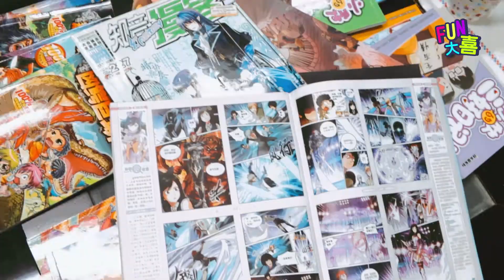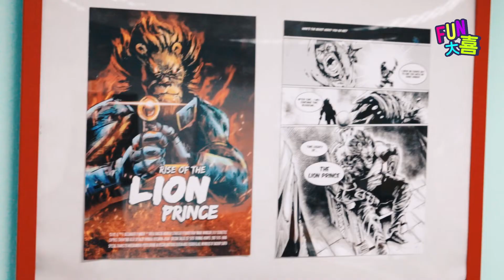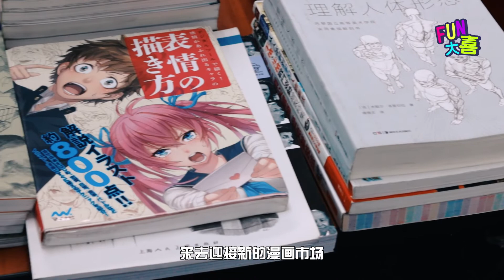【小職大成 漫畫家篇】靠著一筆一畫的堅持 !! 畫出一片不一樣的天空 !!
黃龍創始人用一支笔创造出属于自己的骄傲 !! ✏ 靠双手与坚持把 FUN 带给大家 !! 💪🏼💪🏼💪🏼

店名 : 黄龙动漫培训中心 Huang Long Creation
地址 : 16, Jalan Prima Setapak 1, Au 2, 53000 Kuala Lumpur, Wilayah Persekutuan Kuala Lumpur

關注官方頻道觀看更多精彩內容 !! 🙌🏼🙌🏼🙌🏼